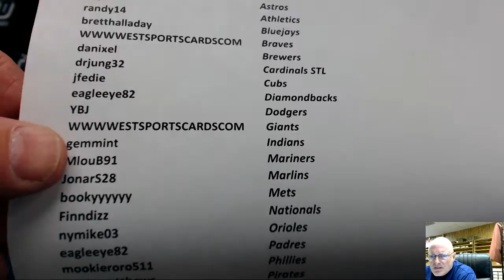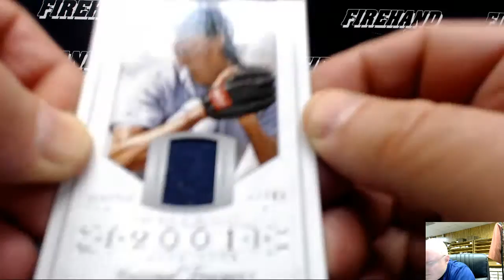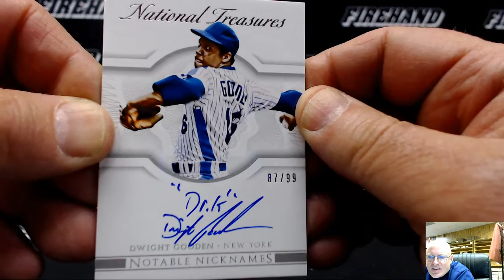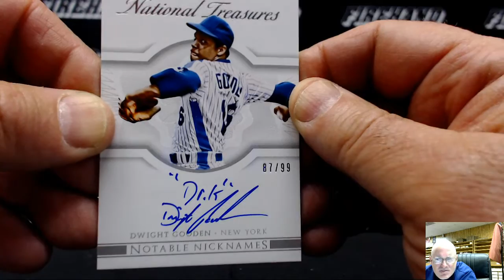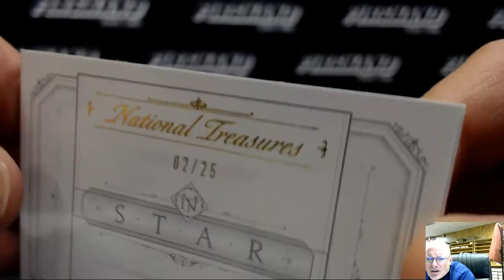2015 National Treasures Baseball Single Box Break Pick Your Teams #3 1/12/2016